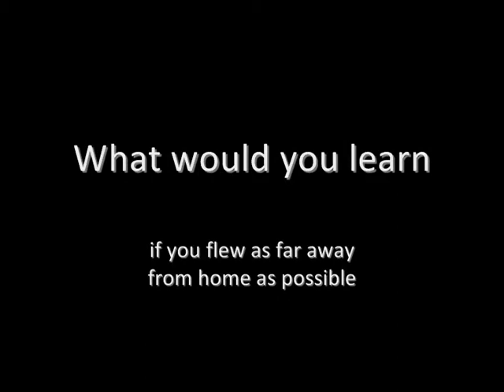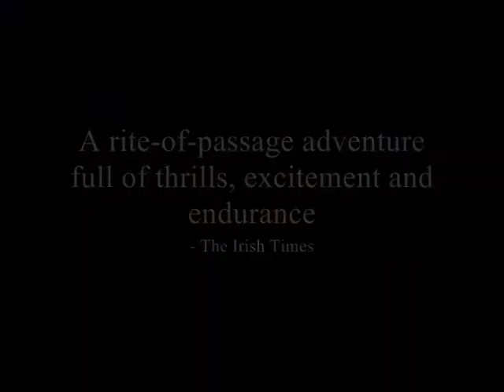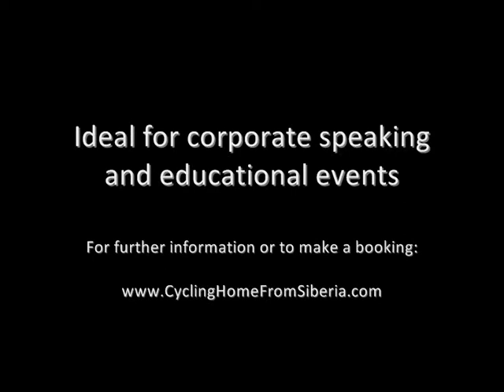Rob Lilwall, Adventure speaker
Illustrated with epic photographs and video footage, Rob Lilwall tells the story of how he learned not only to survive, but also to thrive on his three year Cycling Home From Siberia expedition.